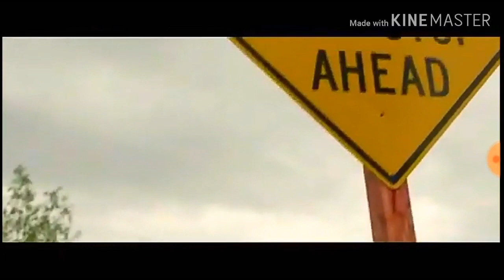The Bunnyman Masscre (2014) ND (1/10)